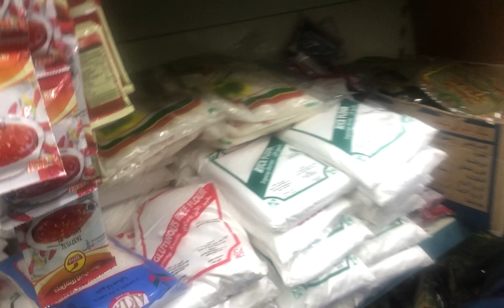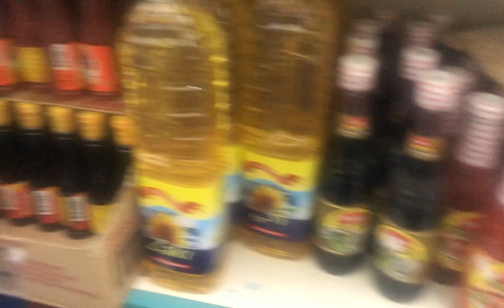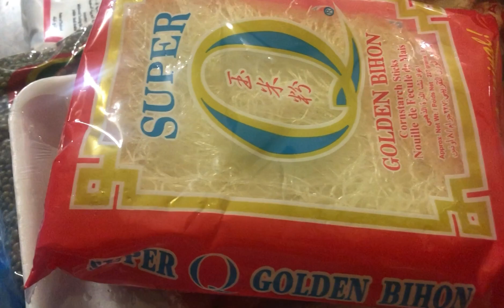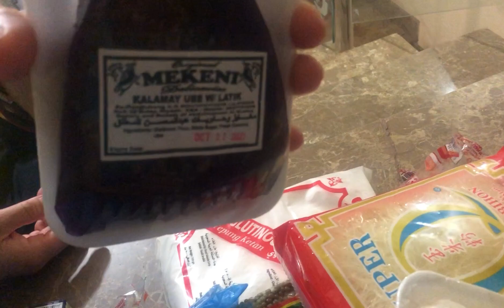Nag hanap kami ng pagkaing filipino food